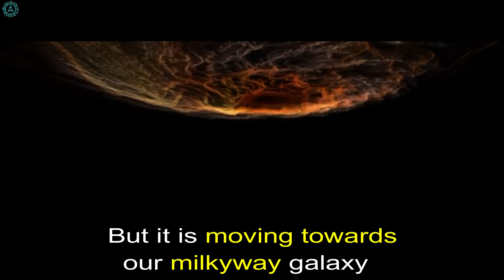milky way and andromeda collision.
The Andromeda–Milky Way collision is a galactic collision predicted to occur in about 4.5 billion years between the two largest galaxies in the Local Group—the Milky Way and the Andromeda Galaxy. The stars involved are sufficiently far apart that it is improbable that any of them will individually collide.
Science news,
astronomy updates,
news about latest inventions,
latest science related updates,
NASA's missions,
space related stuffs,